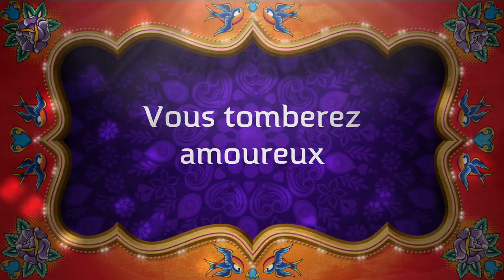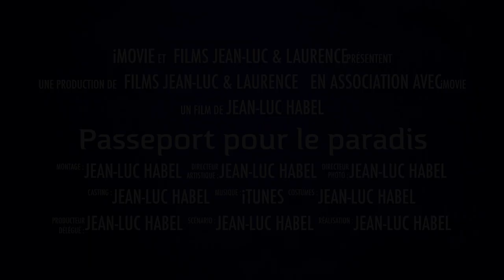Passeport pour le paradis Centre de Danses JL & Laurence Habel HD 1080p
Découvrez nos cours de danses pour tous, enfants, Ados et Adultes, pour apprendre à danser, se divertir, entretenir votre forme, pour un mariage, un enterrement de vie de jeune fille,
une occasion, ou simplement pour se faire plaisir, se détendre et rencontrer d'autres personnes avec facilité et simplicité.

Nous voulons nous adresser à celles et ceux qui souhaitent apprendre à danser pour leur plaisir en dehors de tout contexte de performance ou de compétition.
Si vous désirez oublier vos préoccupations quotidiennes, rejoignez-nous.
Vous conviendrez bientôt, avec nous, que:

"Danser, C'est Chanter avec son Corps !".

Laurence et Jean-Luc